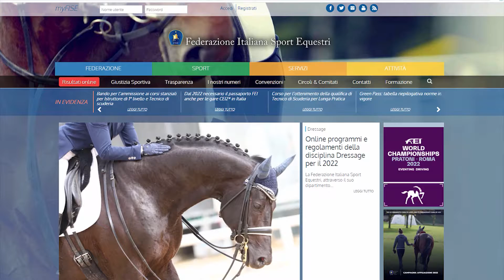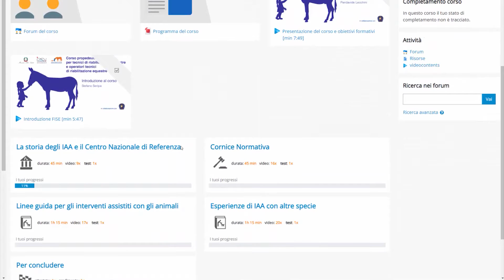Corso propedeutico IAA per tecnici e operatori di riabilitazione equestre FISE [demo corso online]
Il corso, realizzato secondo le indicazioni fornite dal Ministero della Salute nella nota DGSAF N. 19816 del19/07/2019 in collaborazione con la Federazione Italiana Sport Equestre (FISE), è diretto ai tecnici di riabilitazione equestre e agli operatori tecnici di riabilitazione equestre della FISE quale opportunità per integrare il loro percorso formativo ai fini dell’adeguamento dei loro profili professionali a quanto previsto dalle Linee Guida per gli IAA. Il corso affronta la regolamentazione del settore in Italia, i contenuti delle Linee Guida, il ruolo del Centro di referenza nazionale per gli IAA e approfondisce alcune esperienze di IAA con cane, gatto, coniglio e asino.

Il corso si svolge interamente online per una durata complessiva di 4 ore, garantendo la massima flessibilità di partecipazione, di consultazione dei materiali didattici e delle risorse di approfondimento. Al completamento del corso il discente sarà iscritto al portale Digital Pet con il titolo di Responsabile di Attività a cura del CRN IAA.